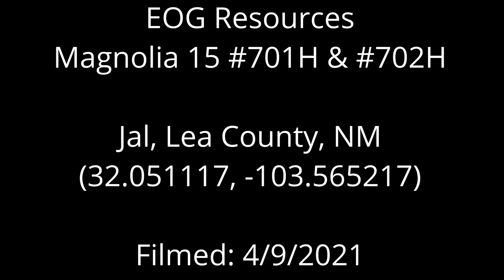EOG Resources Magnolia 15 701H & 702H, Lea County, NM (April 2021)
EOG Resources
Magnolia 15 701H &
Jal, Lea County, NM
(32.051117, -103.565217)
Filmed: 4/9/2021